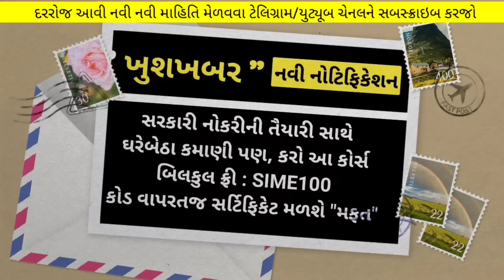Junior clerk exam ના 4 દિવસ પેહલા મોટો કૌભાંડ 😭 પેપર લીક (paper leak) | junior clerk bharti update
(કોડ : SIME100 )